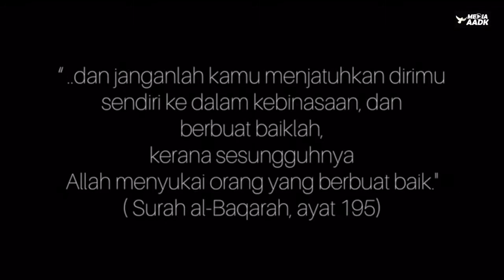Drama Pendek : Jauh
UNISZA Terengganu (Pertandingan Video iKad)

*KATEGORI SEKOLAH*

Johan : SMK Methodist Acs Sitiawan, Perak (Sedar)
Naib Johan : SMK Tok Janggut, Kelantan (Infeksi)
Tempat Ketiga : SMK Kota Masai 2, Johor (Rahsia)

Johan : Politeknik Metro Kuala Lumpur (Ganjarun)
Naib Johan : Kolej Komuniti Kulim (Bro Jangan Try)
Tempat Ketiga : Kolej Komuniti Baling (Aku Pilih Untuk Merdeka)